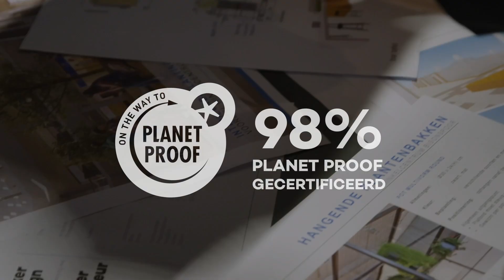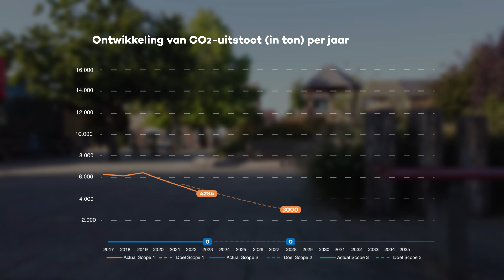Duurzaamheid | Donker Groep Impact Cijfers 2023